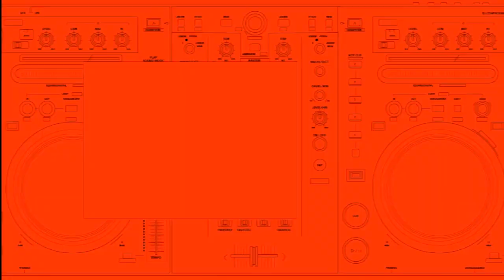Metal z domieszką hip-hopu! Czego słucha Maciej Zieliński?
Były koszykarz reprezentacji Polski – Maciej Zieliński jest kolejnym gościem, którego poprosiliśmy o ułożenie playlisty ułożonej z kilku ulubionych piosenek. Dlaczego Adam Wójcik musiał słuchać Metalliki? Co łączyło "Zielonego" z Dainiusem Adomaitisem? Legenda Śląska Wrocław przedstawia playlistę – głównie to mocne brzmienia, ale znajdzie się także domieszka hip-hopu.